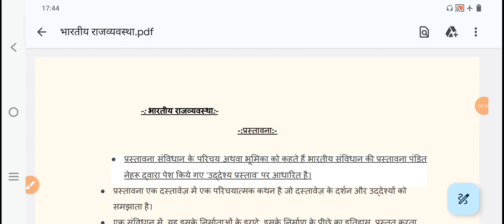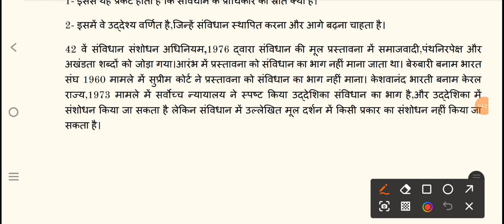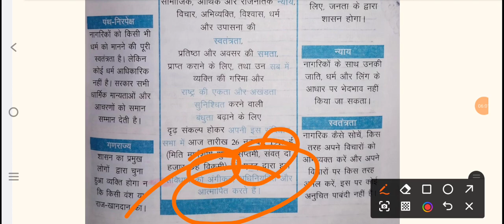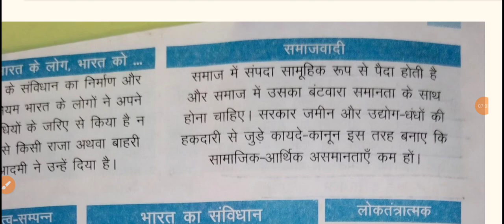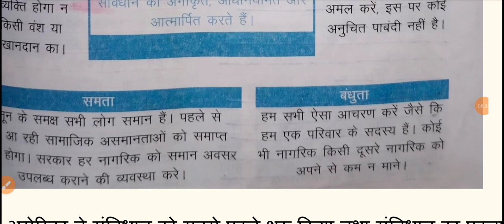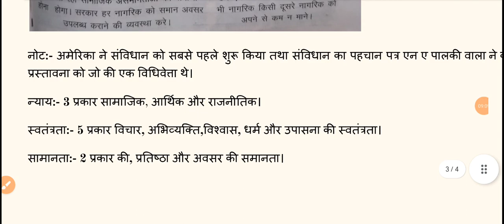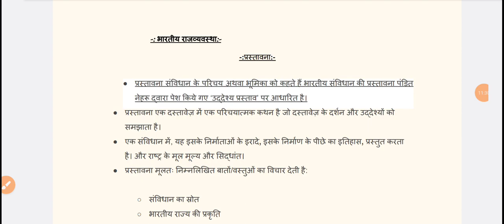HIGH COURT RO ARO INDIAN POLITY CLASS-1 || RO ARO 2023 NOTIFICATION | AHC RO ARO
UPSSSC Junior Assistant Exam Date. Class, Strategy /upsssc junior assistant/Junior 5512

upsssc junior assistant syllabus in hindi
upsssc junior assistant exam date 2024
upsssc junior assistant pet cut off
upsssc junior assistant sarkari result
upsssc junior assistant syllabus pdf

adda247 upsssc pet

application form of upsssc pet 2022

upsssc pet book pdf

upsssc pet book pdf in hindi

upsssc pet best book

upsssc pet book ghatna chakra

upsssc pet book in english

upsssc pet benefits

upsssc pet book in hindi
 junior assistant sarkari result

junior assistant cut off 2023

junior assistant upsssc syllabus

junior assistant exam date 2024

junior assistant cut off 2024

junior assistant grade pay

junior assistant answer key

junior assistant age limit